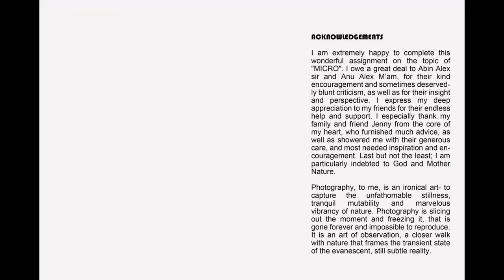Creative Photographs in Macro Photography | Arka Banerjee from West Bengal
Arka Banerjee from west Bengal was a photojournalism student of Creative Hut Institute of photography